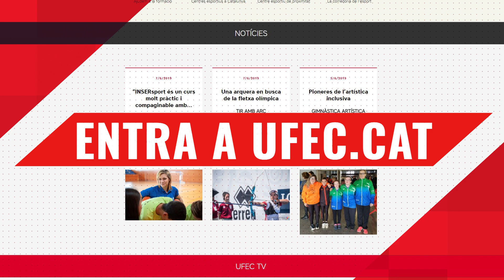Zona UFEC: Duel Internacional entre Catalunya i Dinamarca - IV SCE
Reportatge emès al Zona UFEC del 3 de desembre de 2024.